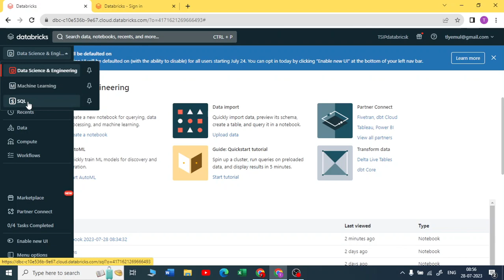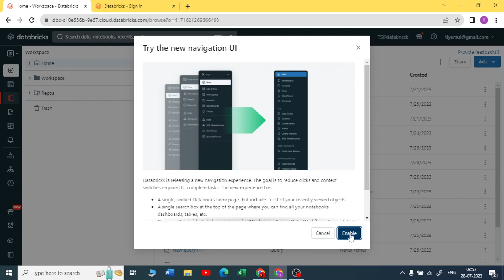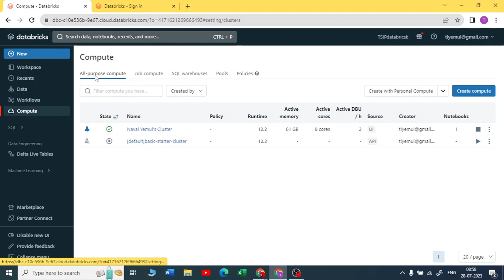Mastering the New Databricks UI Navigation Bar | A Step by Step Guide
Welcome to our comprehensive guide on mastering the new Databricks UI Navigation Bar! 🚀 Databricks has introduced a revamped user interface, and we're here to help you navigate it with ease.

In this step-by-step video, we'll walk you through the updated UI and show you all the new features and functionalities of the navigation bar. Whether you're a seasoned Databricks user or just getting started, this tutorial is perfect for everyone.

Here's what you can expect in this video:
🔹 A detailed tour of the new Databricks UI Navigation Bar
🔹 How to efficiently access essential tools and resources
🔹 Tips and tricks to streamline your workflow and boost productivity

We understand that adapting to changes in the user interface can be daunting, but fret not! Our expert instructors will guide you through every aspect, ensuring you become proficient in no time.

We love to hear from our community of tech enthusiasts! Happy learning! 💡